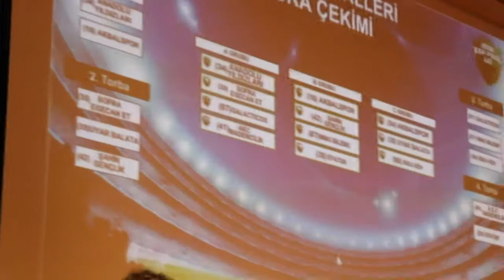PAÜ GENÇLİK-KELLE PACHA